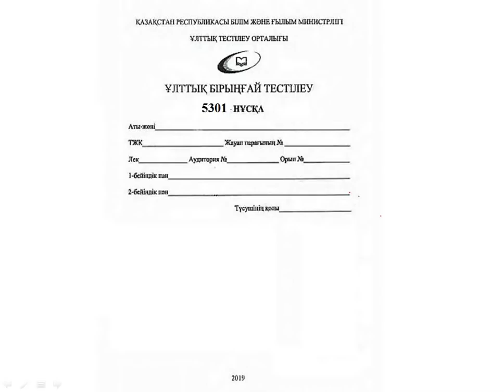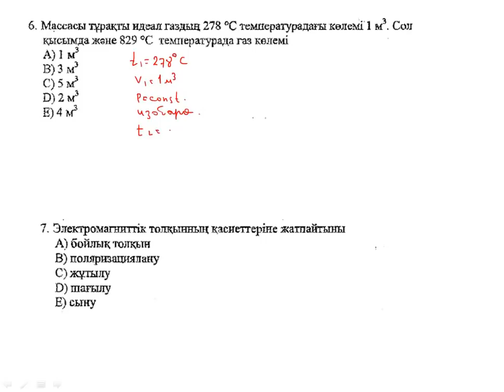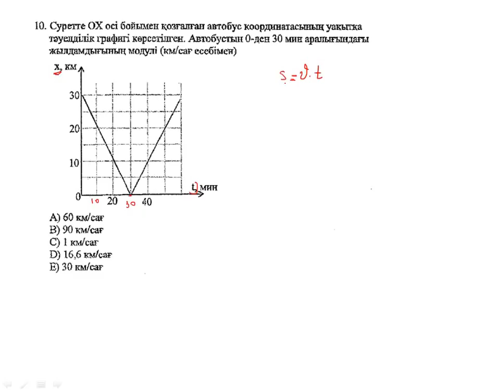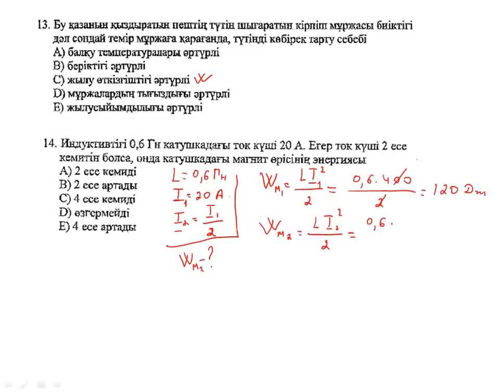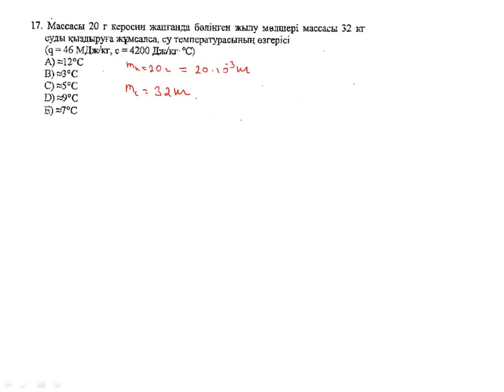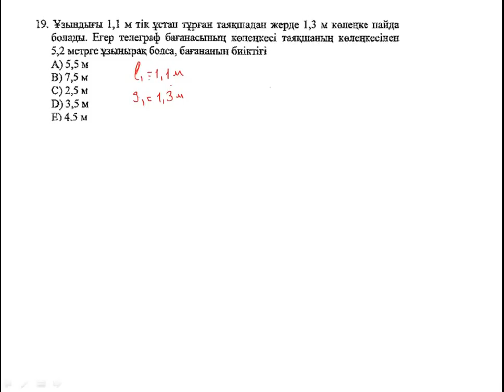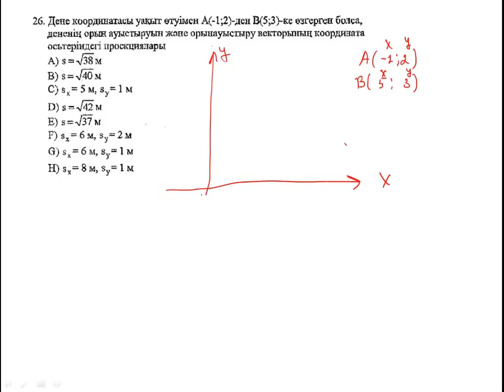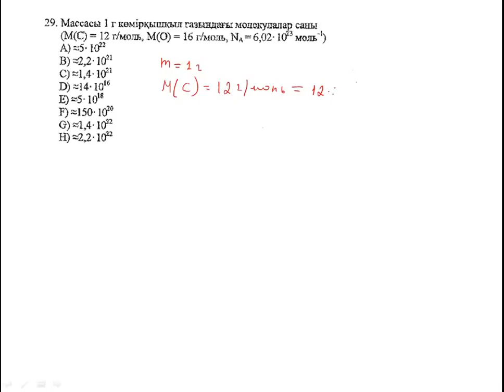ҰБТ 2019 да келген 5301 нұсқа. фИЗИКА.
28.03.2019 жылы ҰБТ -да келген есептер. Маусым айында болатын ҰБТ да кездесіп қалуы мүмкін.Сол үшін  көріп шығару жолдарын үйрене беріңіздер. Видеода барлық есептер мен сурақтарға толығымен тоқталып, кеңінен ашылып кетілген. ҰБТ да келген нұсқаларды бірге талдайық .